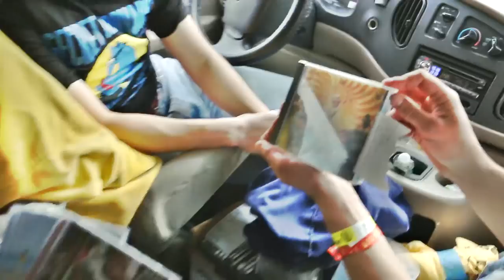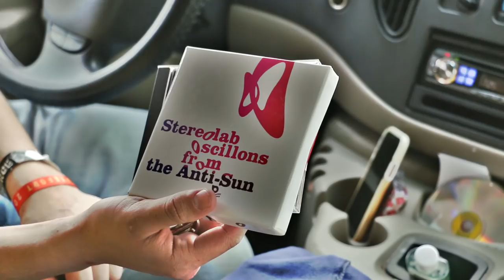"What's In My Van?": Interview w/Naked Giants at Treefort 2019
After helping them avoid a parking ticket, Seattle trio NakedGiants invited the Media Monarchy crew into their van for a little drive around downtown Boise during Treefort Music Fest 2019.